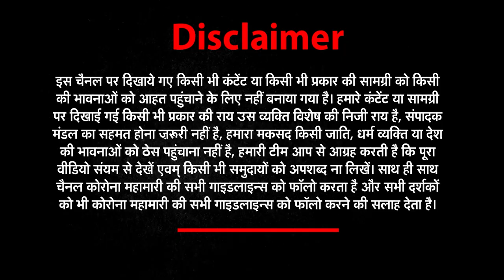मेरी मां को बचा लो सर... पुलिस के आगे गिड़गिड़ता रहा शख्स | News World India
पुलिस के आगे गिड़गिड़ता रहा शख्स
मेरी मां को बचा लो सर..
पुलिस ऑक्सीजन सिलेंडर ले गई !